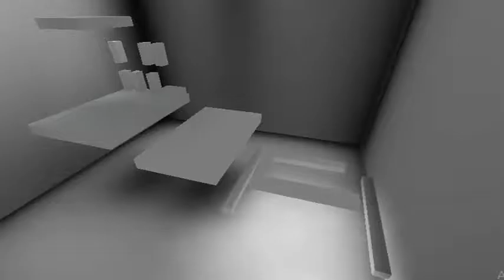Mappio's Adventure Side Story #2 Reveal and Preview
Previews 2 and 3 will be coming soon. They will both be around one minute each.